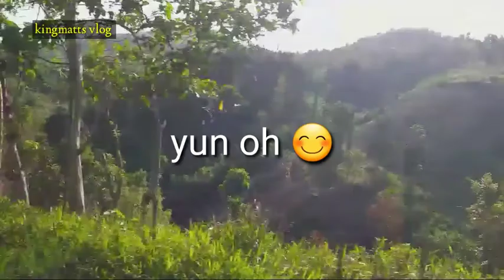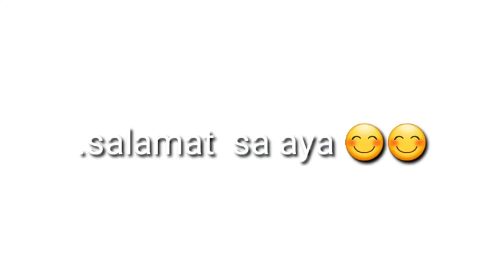( D.R.T.en 13 folls)